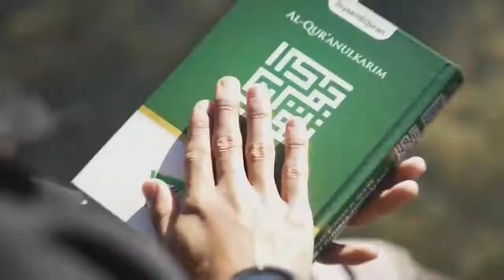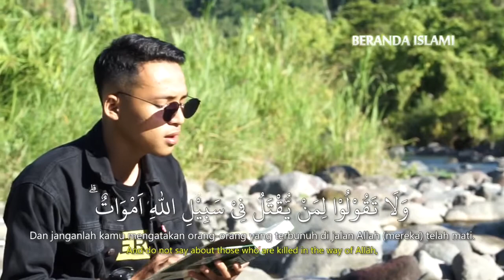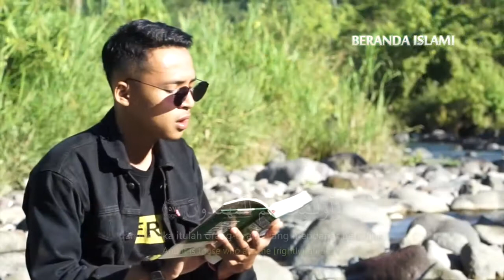Murottal Al Baqarah 153 - 158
Surah al-Baqarah dijelaskan memiliki banyak keutamaan, utamanya dalam hadits-hadits shahih. Diantaranya adalah,

 عَنْ أَبِيْ أُمَامَةَ الْبَاهِلِيِّ رَضِيَ اللَّهُ عَنْهُ قَالَ: سَمِعْتُ رَسُوْلَ اللهِ  صَلَّى اللهُ عَلَيْهِ وَسَلَّمَ يَقُوْلُ: اقْرَؤُوا سُورَةَ الْبَقَرَةِ فَإِنَّ أَخْذَهَا بَرَكَةٌ وَتَرْكَهَا حَسْرَةٌ وَلا يَسْتَطِيعُهَا الْبَطَلَةُ   رواه مسلم

Dari Abu Umamah al-Bahili Radhiyallahu anhu dia berkata, "Aku pernah mendengar Rasulullah Shallallahu alaihi wa sallam bersabda, Bacalah surah al-Baqarah, karena sesungguhnya selalu menetapinya mendatangkan keberkahan, sedangkan meninggalkannya akan mengakibatkan penyesalan, dan para tukang sihir tidak akan mampu melakukannya. [HR. Muslim no.804]

Yang dimaksud dengan selalu menetapi surah ini adalah merutinkan membacanya, memahami kandungan dan mengamalkannya (Faidhul Qadiir 2/63). Sedangkan Arti meninggalkannya akan mengakibatkan penyesalan adalah penyesalan dan kerugian karena luputnya pahala dan keutamaan yang agung dengan selalu menetapinya. Adapun makna 'para tukang sihir tidak akan mampu melakukannya' yaitu mereka tidak akan mampu menghafal surah ini, atau mereka tidak akan mampu mengganggu orang yang selalu membacanya. (Tafsir Ibni Katsir 1/57).

Kemudian kata al-bathalah (para pelaku kebatilan atau kerusakan) dalam hadits ini artinya adalah para pelaku sihir, sebagaimana yang ditafsirkan oleh salah seorang rawi hadits ini, (Shahih Muslim 1/553). Dan penafsiran ini benar, karena mereka adalah orang-orang yang selalu berbuat syirik dan kerusakan di muka bumi.

MABAR atau Mari Baca Quran adalah sebagai motivasi serta penyemangat Ramadan

Tayangan kerjasama Dompet Dhuafa dan Beranda Islami, Kompas TV.

Selamat menjalankan ibadah Shaum Ramadhan, Jangan Lupa bayar zakat ya.

Terus kalau mau zakat kemana? Mudah kok, di Dompet Dhuafa aja